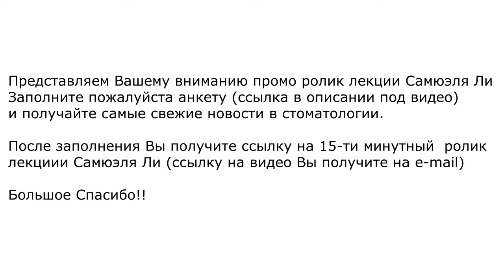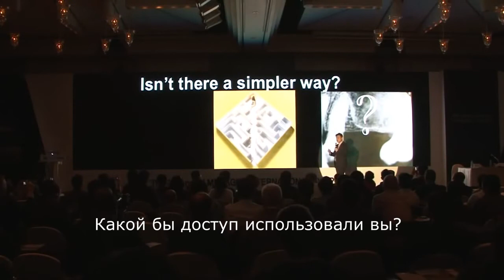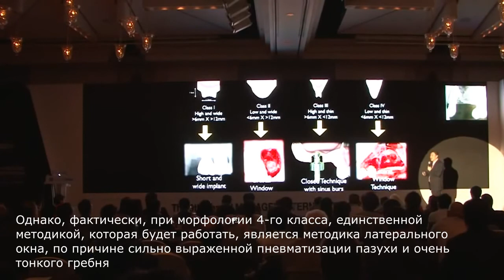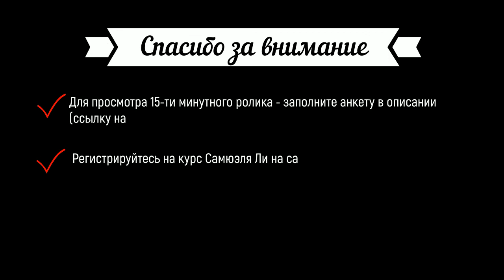Курс синус-лифтинг от Самюэля Ли промо, Киев 8 июля 2017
Анкета для получения 15-ти минутного ролика

В этом курсе Dr. Самюэль Ли излагает свои критерии принятия решений при выборе различных подходов к проведению операции синус-лифтинг с учетом современных классификаций гайморовых пазух. Будут продемонстрированы новые инновационные инструменты и хирургические методы упрощения процедуры синус-лифтинга, а также представлен сравнительный анализ существующих методик и приведены результаты клинических исследований.
Отдельным блоком рассматривается протокол ведения пациентов с осложнениями